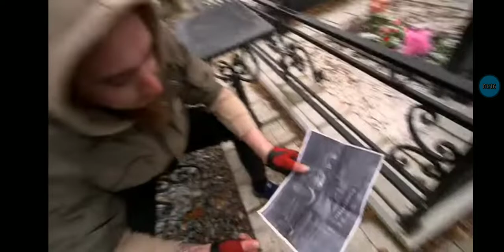Чуть не подрались с гробом! @max.vashchenko @vashchenko_live